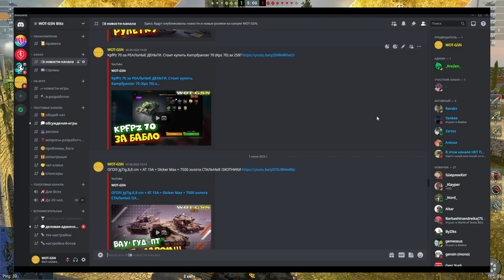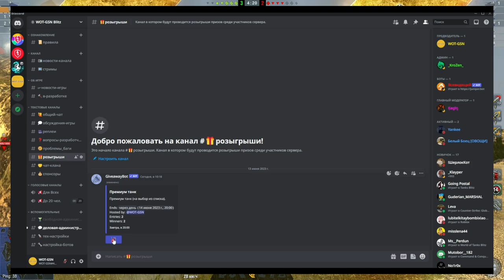ХАЛЯВАЙ!!! Успей забрать ПРЕМ танк БЕСПЛАТНО!!! ;))) в wot Blitz 2023 | WOT-GSN